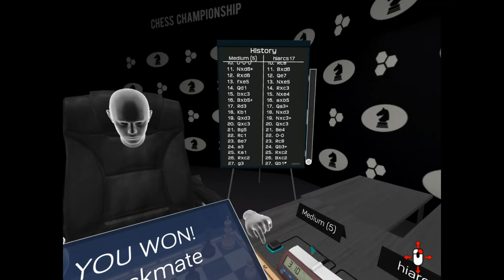IMMERSION CHESS GAME 6 LEVEL 5 MEDIUM LEVEL....PLAYED IN FIDE LOGO...SICILIAN NAJDORF!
ARTIFICIAL INTILLEGENCE IMMERSION CHESS..LEVEL 5 (MEDIUM) LEVEL ..Very GOOD Game! PLAYED IN FIDE LOGO, SICILIAN NAJDORF GAME... WATCH AND ENJOY WATCHING!
 @MY CHESS CLOUD   @Mr. No Mercy   @agadmator's Chess Channel   @FIDE chess   @ChessBase India   @Saint Louis Chess Club  @Chess Vibes   @Chess.com ​ @chess24.5 ​